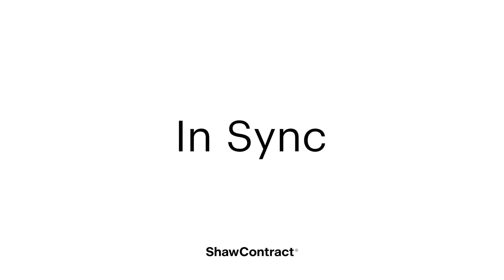Shaw Contract introduces the In Sync collection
In Sync: When thoughtful design and practicality come together.

Shaw Contract recently introduced the In Sync collection. The In Sync collection is designed for ease of installation and a positive impact on people and the planet. In Sync delivers the perfect blend of sophistication and functionality, pairing with Shaw Contract's 5 mm LVT for a smooth transition. Durability and value are embedded in this collection of carpet tiles with EcoWorx® backing.

This collection enables the creation of value-driven spaces that never compromise on design. The designer is guaranteed the kind of confidence that comes from choosing In Sync

The collection comprises three styles: Companion Tile 5T355, Partner Tile 5T357 and Correspond Tile 5T356. The plaid-like grid of Correspond is highlighted with flecks of colour that act as a subtle palette for paint and fabric inspiration. Companion and Partner shift in textural scale to allow for a smooth transition—a synchronization of style and design that serves the spaces where we work and learn.